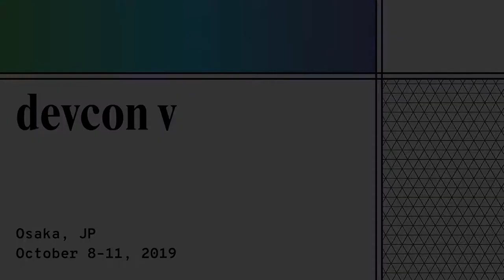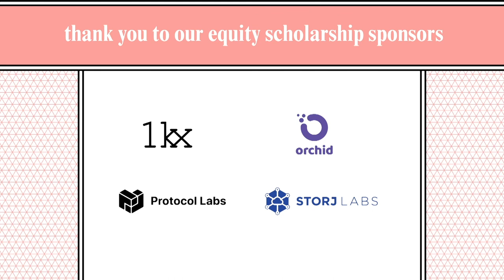Panel: Bridges to...Somewhere? (Devcon5)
Interoperability

Speaker(s): James Prestwich, Brian Behlendorf, Justin Drake, Joseph Schweitzer
Skill level: Intermediate
Track: Society and Systems